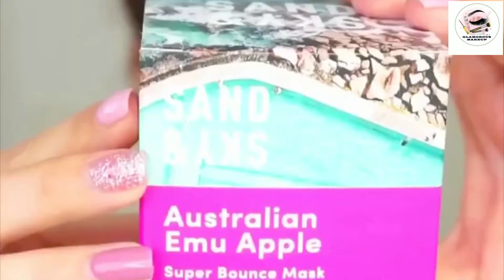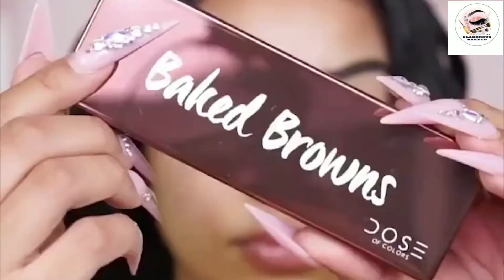Amazing Eye Makeup Lip Art Ideas Compilation Lipsticks Makeup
Galamorous Makeup and cosmetic shop
we have supreme quality branded makeup cosmetic, perfume, facewash, body spray, hair oil, special for whetting formulla cream available in resendable Rate.